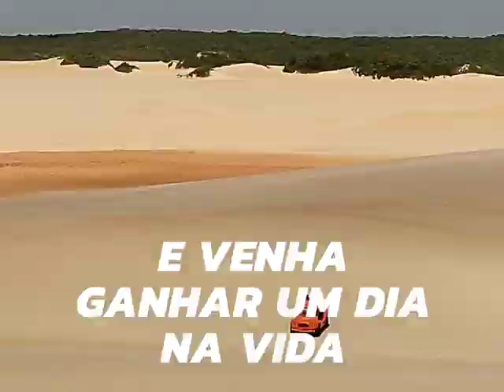Passeio de buggy em Natal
Não aguenta mais ficar em casa 🏠?
Venha conhecer Natal, terra de muitos encantos, povo hospitaleiro que faz questão de mostrar aos visitantes o que tem de melhor no destino das emoções, muita aventura e diversão a bordo dos Buggys que te leva a lugares incríveis que só o Buggy pode chegar.

Agende com seu bugueiro e venha ganhar um dia na vida.

Reserve seu passeio com a @abalatur e divirta-se.
Natal te espera de portas abertas.